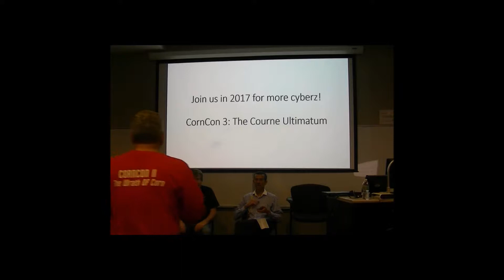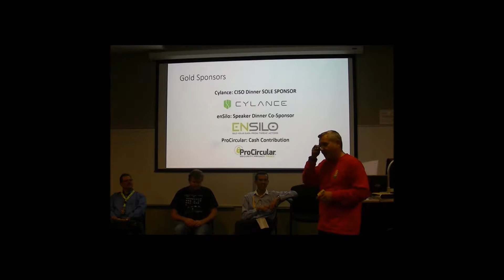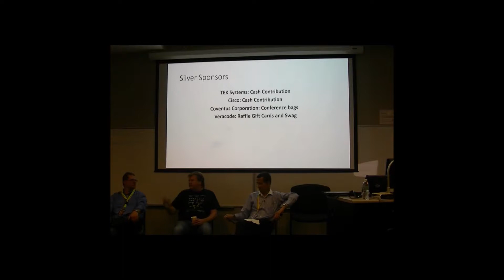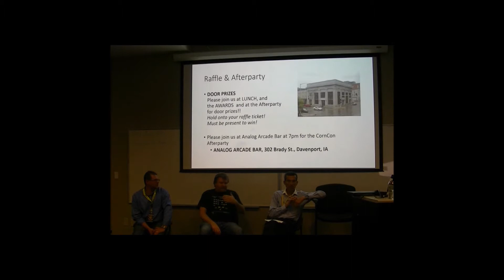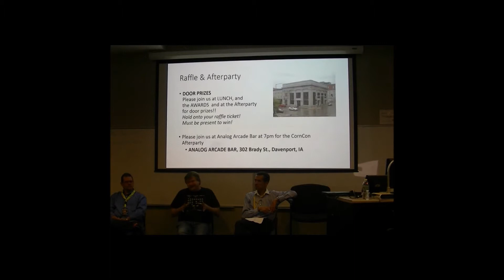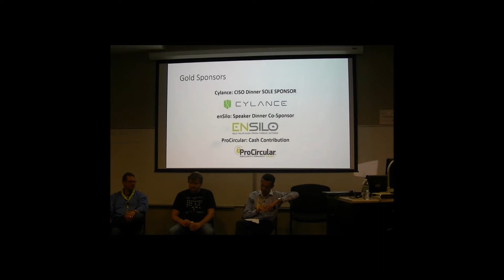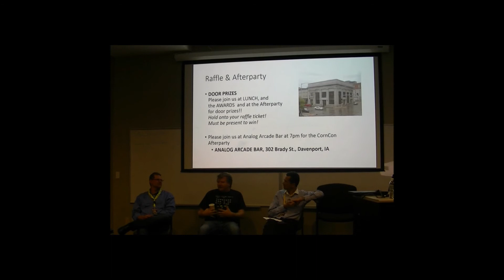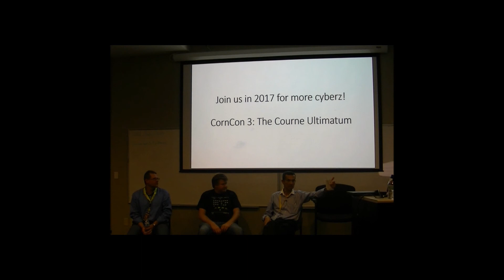CornCon 2: Bob West, Solomon Smith, and Richard Rushing in a CISO Panel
Three current and former CISOs share their experiences and advice with the CornCon 2 audience.

Bob West, Managing Director, CareWorks Tech
Solomon Smith, COO, ProCircular
Richard Rushing, CISO Motorola Mobility LLC